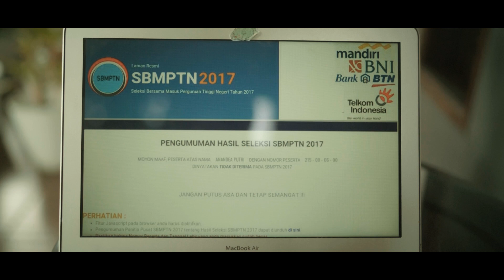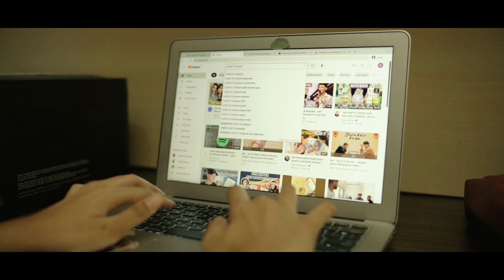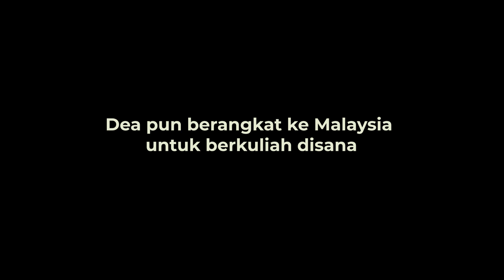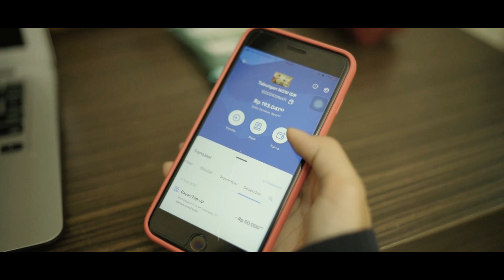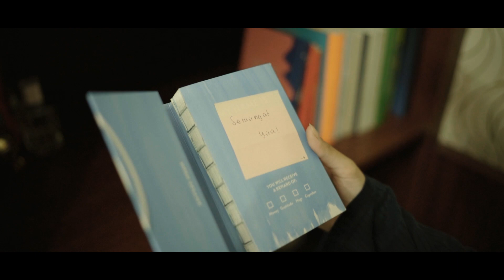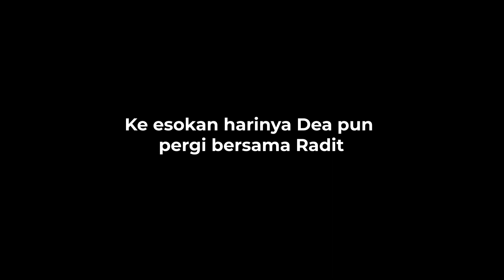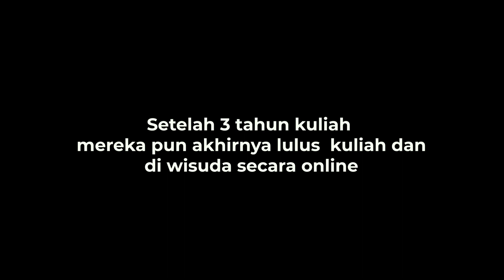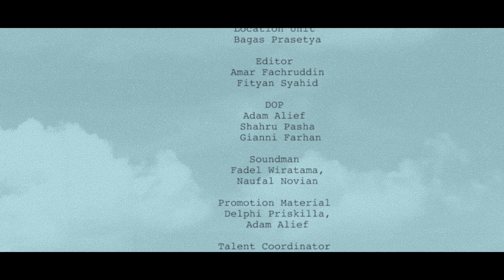Between Love and Future | Short Movie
Dea adalah seorang pelajar lugu, gegabah, namun bersemangat yang sedang belajar dalam mengelola kehidupannya. Ia adalah seorang yatim, ayah Dea meninggal karena penyakit yang diidapnya. Dea memiliki semangat untuk melanjutkan studi di perguruan tinggi di Indonesia setelah dia lulus dari sekolah menengah atas. Namun takdir berkata lain, Dea tidak diterima di universitas impiannya yang ada di Indonesia.

Setelah mencari informasi kuliah, Dea akhirnya memutuskan untuk kuliah di Malaysia. Dea pun hidup dengan berbagai rintangan sebagai mahasiswa di negeri jiran, ditambah dengan munculnya pandemi Covid-19 yang mengharuskan Dea dan mahasiswa lainnya untuk pulang dan melanjutkan pembelajaran mereka secara online. Dea menghadapi tantangan dalam proses perkuliahan, percintaan, dan juga keluarga.

"Between Love and Future"
©️ PPI TV Malaysia 2022

Casts:
Tanisha Rakhel, Fachrie Athallah, Safna Ilma, Mufid Al-Fairuz, Dara Swandana, Bagas Prasetya
Executive Producer: Dara Swandana
Producers: Ranti Khairun Nisa & Achmad Naufal
Directors: Fityan Syahid & M. Fadilah Alfarizy
Story by: Fadilah Alfarizy
Script Continuity: Adila Shafira
Talent Coordinator: Raja Yasmine
Production Designer: Zidny Alkautsar, Alif Ganendra, Najwa Syakila
Unit Manager: Ariel Chaniago, Rizky Helmi
Location Unit: Bagas Prasetya
Editor: Amar Fachruddin
DOP: Adam Alief, Shahru Pasha
Cameraman: Adam Alief, Fityan Syahid, Gianni Farhan
Soundman: Fadel Wiratama, Naufal Novian
Promotion Material: Delphi Priskilla, Adam Alief